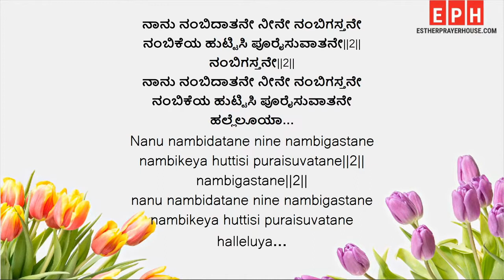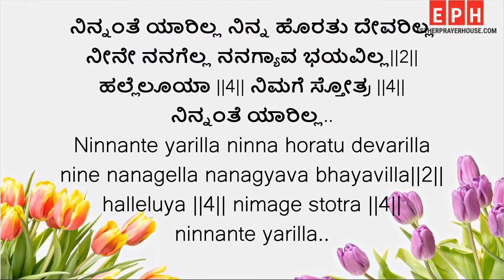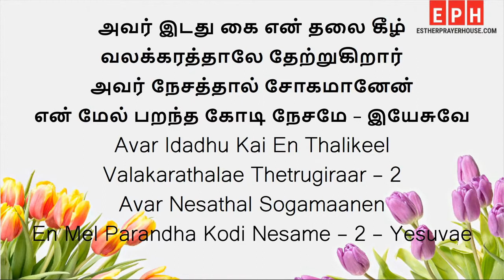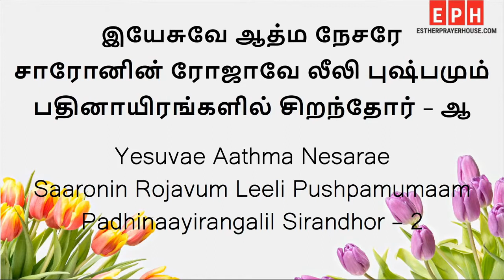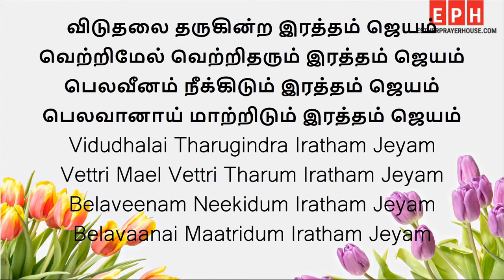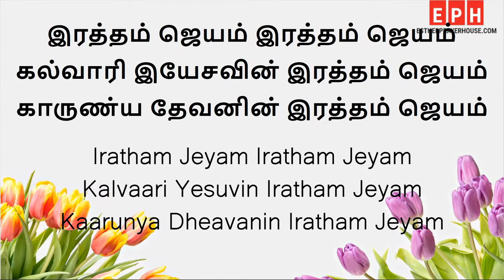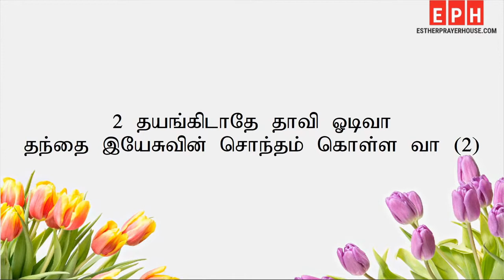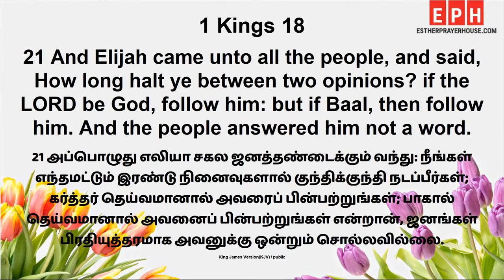DAILY BREAD | 06.10.2022 | MESSAGE BY PASTOR. D JAMES VINCENT | ESTHER PRAYER HOUSE | SALVATION TV